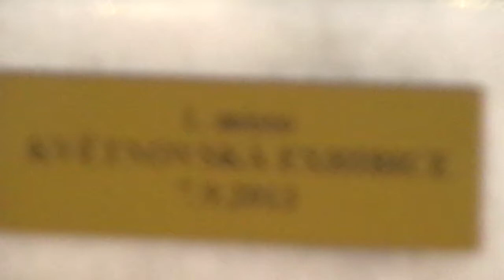Květnovská exhibice v požárním útoku naruby 2014 (Trailer)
Dne 6.září 2014 od 11 hodin (prezentace od 10 hodin) pořádá SDH Květnov 4.ročník Květnovské exhibice v požárním útoku naruby.

Více informací na telefoním čísle 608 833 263 (p. Jaroslav Netolický - starosta SDH Květnov). Přihlášení je možné na tomto telefoním čísle nebo přímo na místě konání.